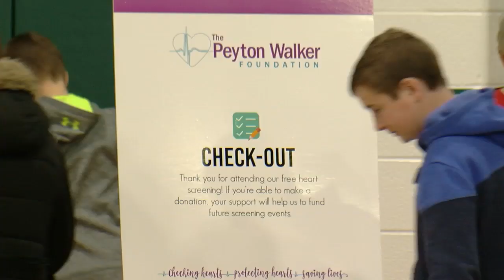Making A Difference: Peyton Foundation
Package I edited for the December 7th, newscast at WHP-TV in Harrisburg.